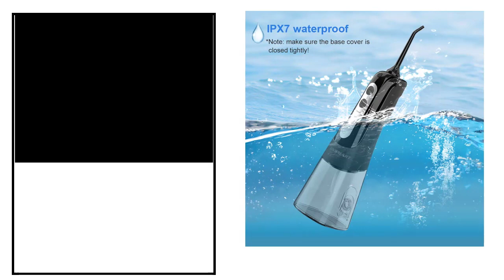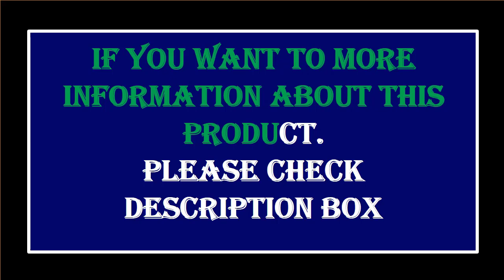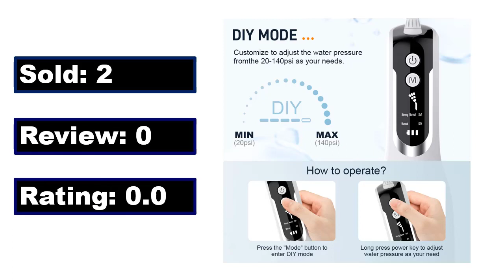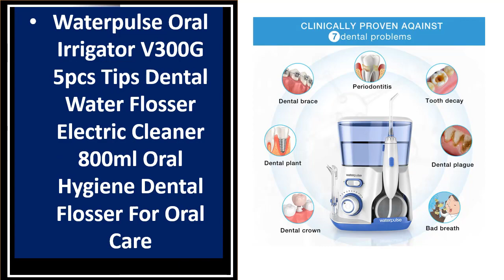TOP 5 Best Water Flossers Review 2023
5. Waterpulse V300G Oral Irrigator 5pcs Tips Dental Water Flosser

4. Mornwell 5032 Oral Irrigator Dental Teeth Whitening Home Appliance Sonic Water Flosser

3. Schoben Oral Irrigator Portable Dental Water Flosser IPX7 Waterproof

2. Oral Irrigator USB Rechargeable Water Flosser Portable Dental Water Jet

1. Mornwell Portable Oral Irrigator With Travel Bag Water Flosser